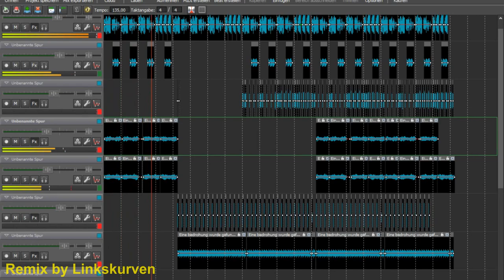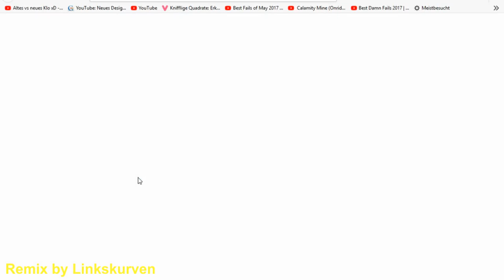Die Linkskurven - Avast Antivirus Eine Bedrohung wurde gefunden (Fun Remix)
Nach dem ein von mein Facebookfreund auf ein Fake Gewinnspiel reingefallen ist, wollte ich gucken, was ist mir der Seite auf sich hat, da schlug mein Antivirus Software Alarm, da hab ich dann die Gelegenheit genutzt ein Video aufzunehmen und den Klick nochmal wiederholt um dann ein Remix aus der Alarmglocke zu machen.